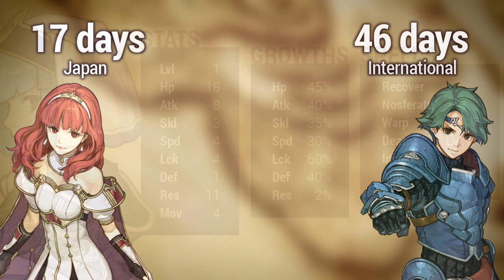Fire Emblem Echoes Character Preview: Silque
Silque (シルク Shiruku, Silk in the Japanese version) is a playable character in Fire Emblem Gaiden and its remake, Fire Emblem Echoes: Shadows of Valentia. She is 19 years old.

She is voiced by Yuka Inokuchi in the Japanese version.